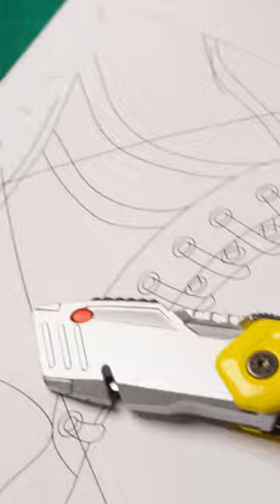When ideas come to fruition 🌸